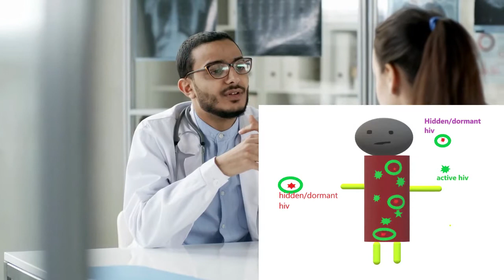can you get HIV from kissing?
can i get hiv from kissing?? The chances of getting infected through kissing are close to zero, but can you get HIV from kissing? well, the answer is no unless there are open wounds in the mouth. HIV from kissing is practically zero, and kissing an HIV-infected person poses no HIV risk.